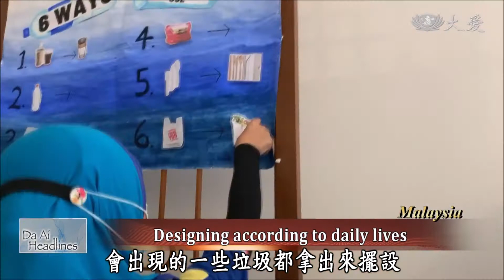20201029 Plastic destroying the marine ecosystem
In Malacca, the weekend street market invited Tzu Chi to promote environmental protection. Through exhibitions and station games, the public can learn about the importance of reducing garbage.